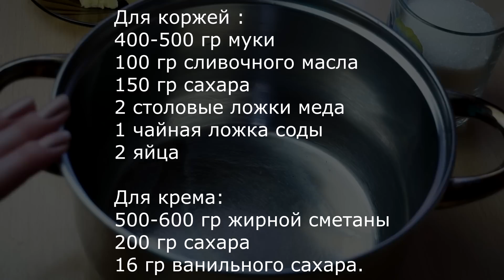Медовый торт! Самый простой и очень вкусный!